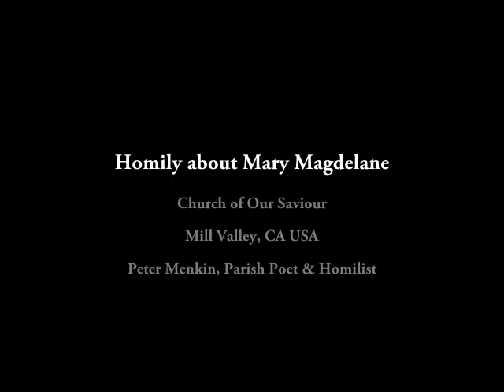Mary Magdelane, she has always spoken to my heart, homily by Peter Menkin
Homily given Church of Our Saviour, Mill Valley, CA by Parish Poet and Homilist Peter Menkin--Wednesday morning Eucharist, 10:30 a.m. July, 2009.